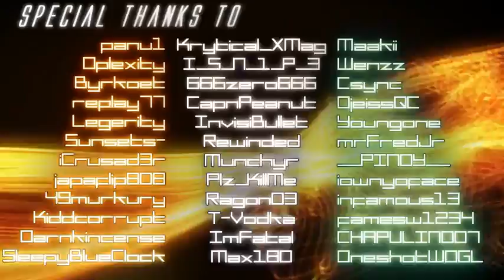Emnesty ::Time to DIE:: |HQ| Combat Arms montage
Now i know this is something new i usually dont look at this game as attractive but this montage definitely deserved a spot here.

Words from Emnesty:
Here it is at last my long awaited 4rth montage. I put alot more effort into editing for this project. The footage was all taken during march and april, meaning that this montage's FOOTAGE is really OLD. software problems and time to spare made the editing part last 4 months so I apologize for that.

Making an Unbelievable collection was my dream back when I started making vids as a hobby. I kinda regret it now since you cant always be consistant in big streaks and I was careful when I got to ultrakills so I wouldnt fk up an unbelievable. Also, trying to sync long footage with the music is hard work. But the deal is done and I'm glad of the result. The montage shows 15 out of the 34 unbelievables I got with Emnesty.

I learnt my own stuff with Sony vegas and adobe after effects with the help of some youtube aquaintances and videocopilot.net. I inspired myself from some non-ca montages out there to try and come up with new special effects ideas. I could have edited it alot more but it's my fault for taking too much time making it. ALOT of work was put in the making of this video, thus flaming it would just prove how much of an hypocrite you are for trying to get some attention like that.

The songs and softwares used are indicated in the video's credits.

Please dont send me mails because I dont read them since I get so many.

BIG thanks to kellerman who saved up the footage when my computer broke back in may and to xDERVLx for aiding me on the copyrights!